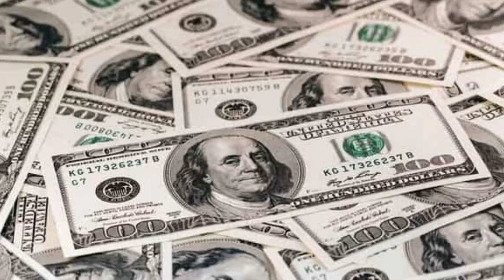AP | Grade 9 | Ekonomiks | Sektor ng Agrikultura (Part 1)